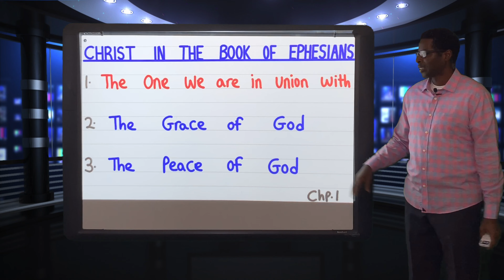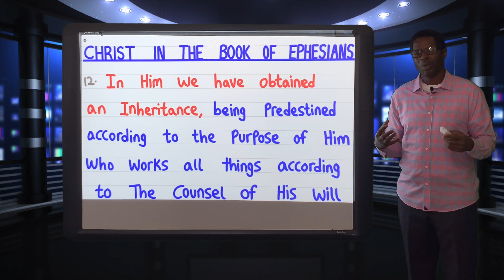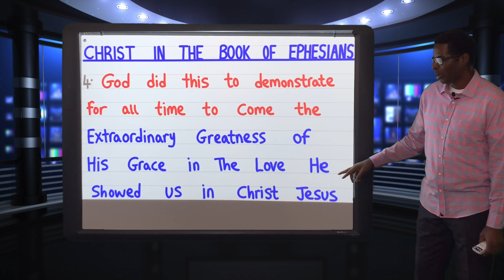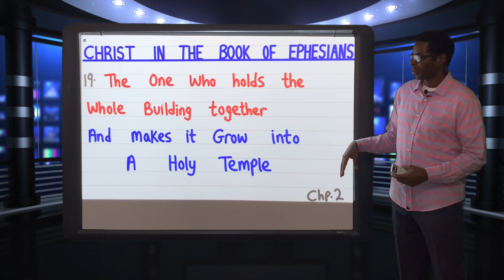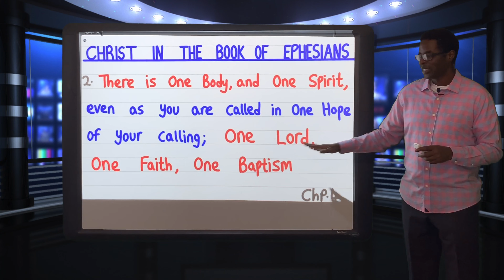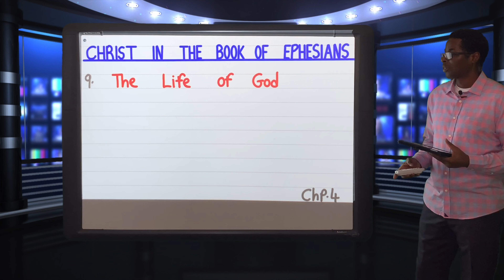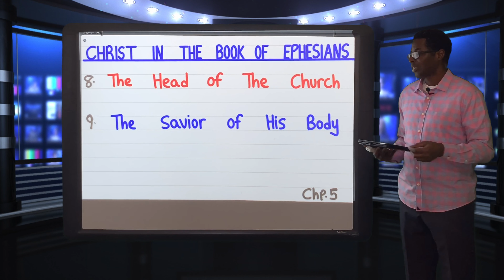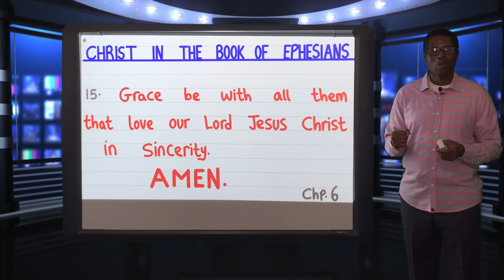Christ in The Book of Ephesians